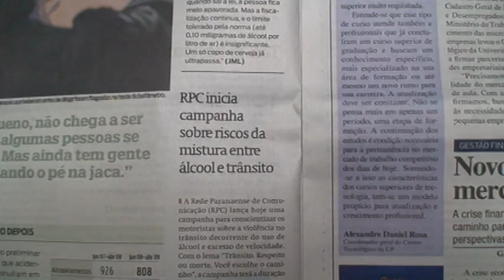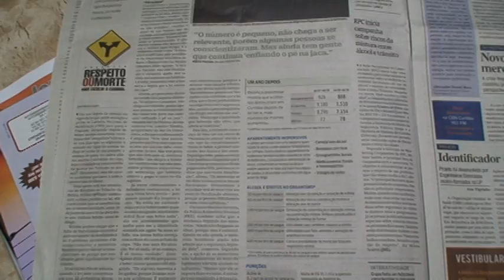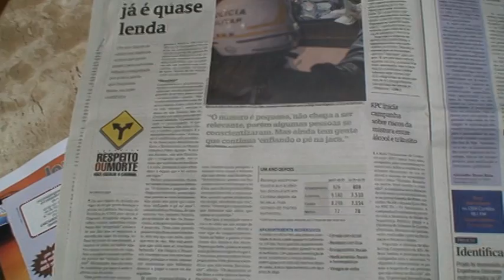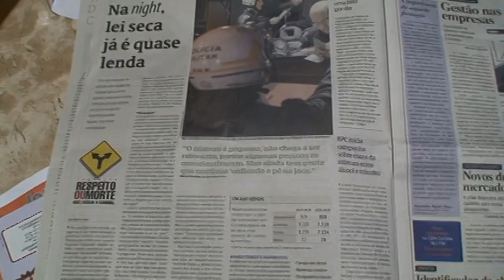Lei seca e lógica policial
Lei Seca e a viabilização de leis e decretos